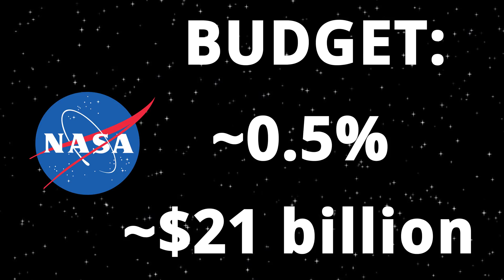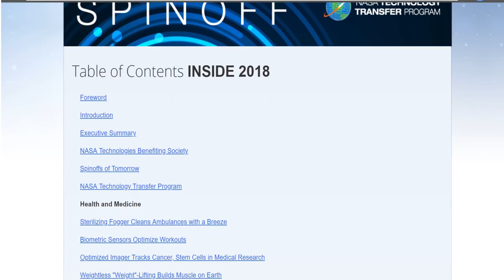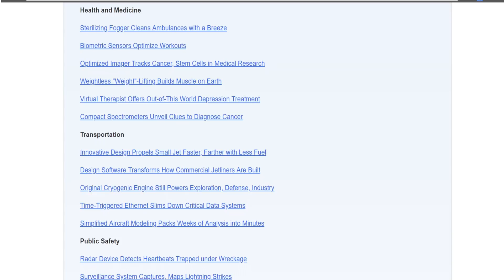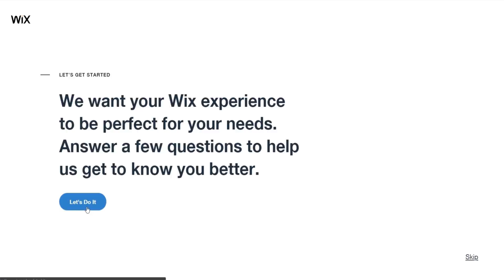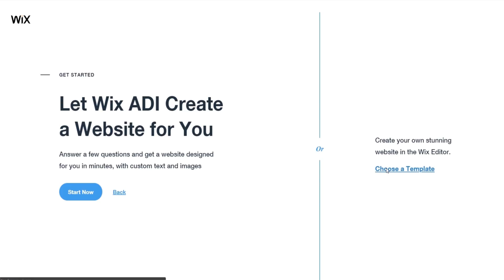What's the Point of Space Exploration?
What's the Point of Space Exploration? – Second Thought